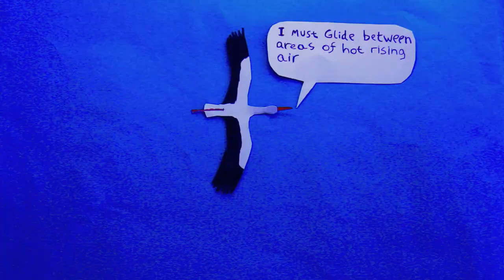White Stork animation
Animation made by 15-year old boy